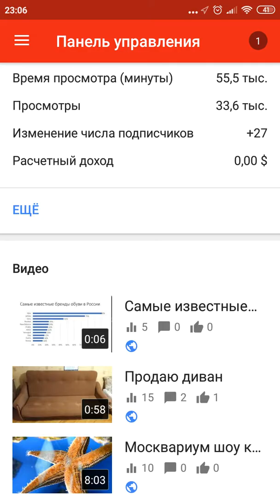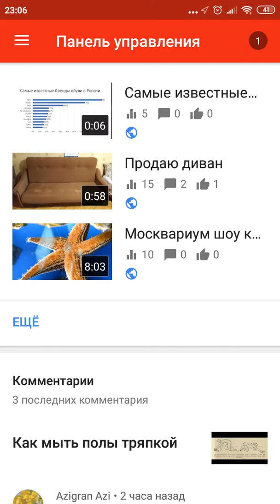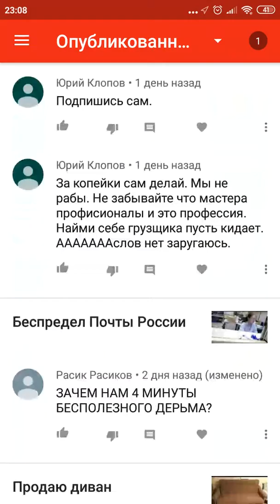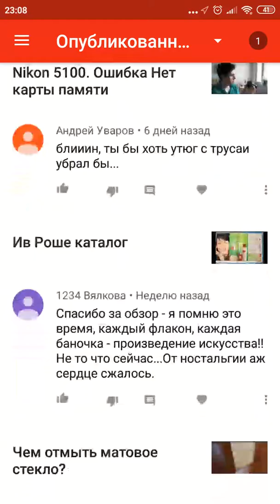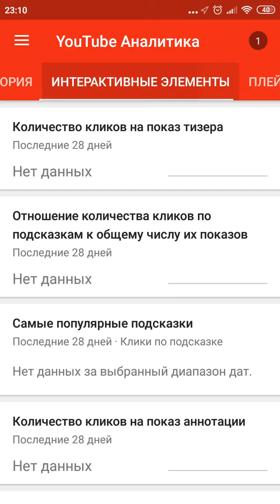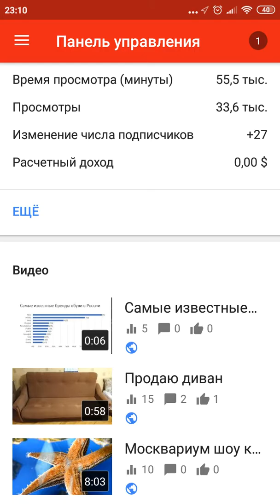Кто и что смотрит на моем канале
Статистика канала ютуб